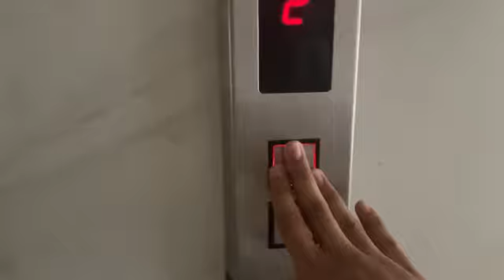A birthday vlog | An unexpected surprise | Asin's cute book